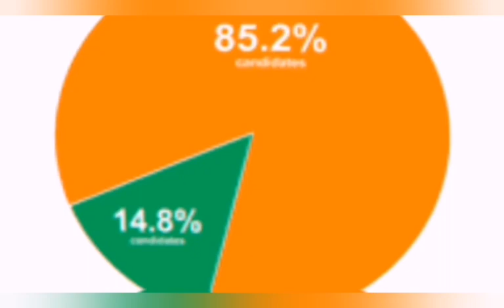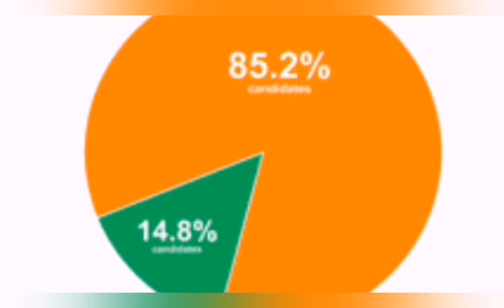ANOTHER HUGE NORTHERN AGENDA UNCOVERED UNDER BUHARI.